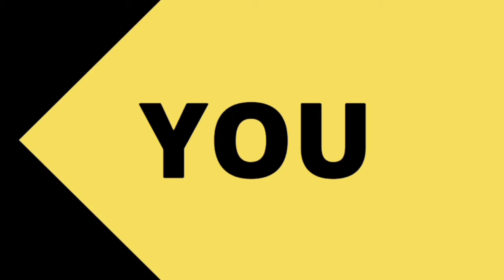| Facebook buy's Jio | Facebook ने Jio को खरीद लिया |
Friends Jio sells their 9.99% share to facebook and mukesh ambani says that the Share which we selling selling to facebook is for Digital india and business purpose. friends jio had planned a online shoping app whose name is Jio Mart. Indian kirana store users sells their products with the help of whatsapp so friend this is the reason why Jio selling their 9.99% shares to facebook. And Mark Zuckerberg thanked Mukesh Ambani for this deal.

This is very interesting video so watch till end.

And have a nice day ahead.